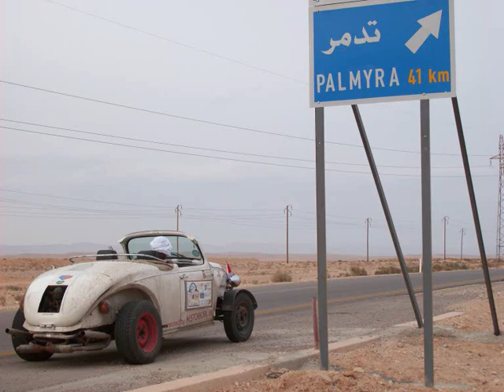Germany -Jordan in a Volksrod in Syria...cool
Driving throug Syria...wounderful